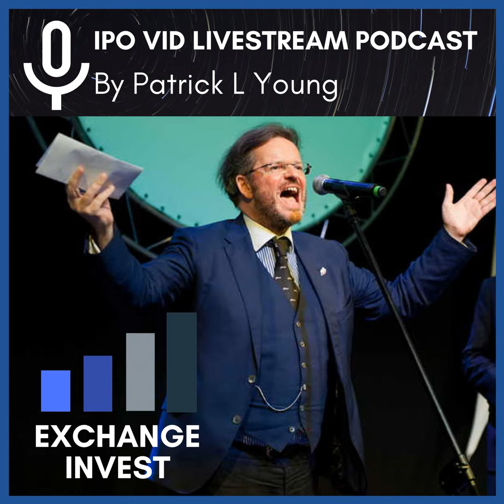Credit Rating Securities: Empowering Risk Management in Credit Markets?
Welcome to IPO-VID Livestream Episode #155 by Patrick L Young with Patrick Wood, CEO and President of DelphX Capital Markets (DELX-TSXv) which is advancing a revolutionary fixed-income solution for the future of credit rating volatility.